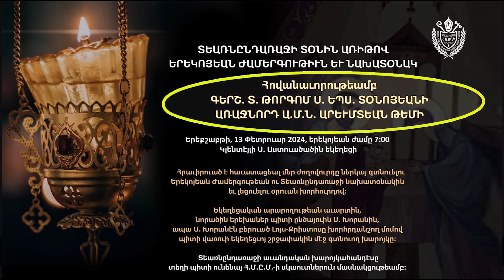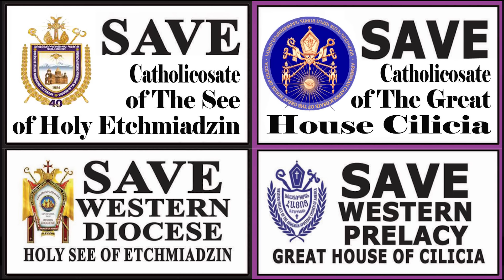Չափը սահմանը անցել է։ Սփիւռքում եւ Հայրենիքում հարկաւոր է վերջ տալ թալանին, վախեցմանը, վաշխառութեանը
USA ARMENIAN LIFE TV -- 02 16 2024
Հետազօտող լրագրողներ՝ Աբօ Չափարեան եւ Ոսկան Մխիթարեան
With Investigative journalists: Appo Jabarian and Vosgan Mekhitarian

"Enough is enough! Some elements have gone too far." It is ablsolutely indispensable to put an end to looting, intimidation, usury and bullying in The Diaspora and The Homeland.